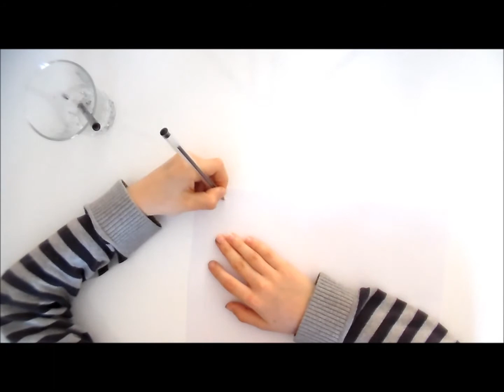Bricolage Anniversaire. Comment faire une invitation baguette de magicien ?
Comment faire une invitation baguette de magicien ?
Tu veux fabriquer toi même une jolie invitation baguette de magicien pour ton anniversaire ? Tu te demandes comment la réaliser ? Suis en vidéo la réalisation de notre bricolage et tu sauras tout pour fabriquer une invitation baguette de magicien ? Tu verras, c’est très facile et tes amis vont être épatés ! Cette vidéo bricolage est proposée par Familiscope.fr, le site des loisirs en famille !